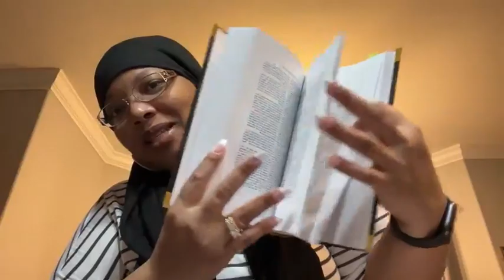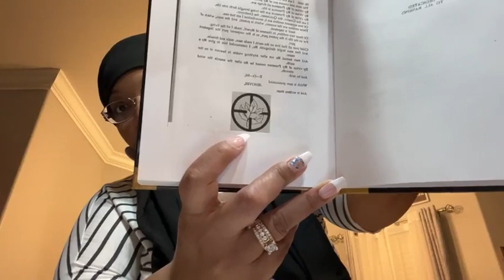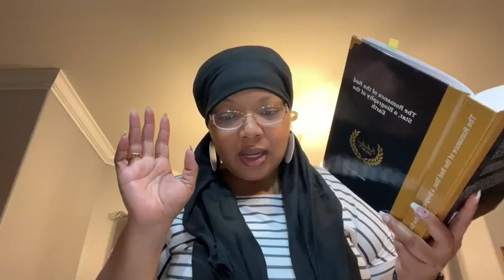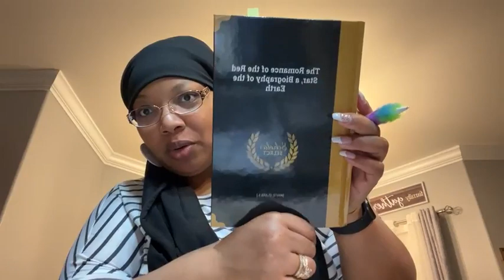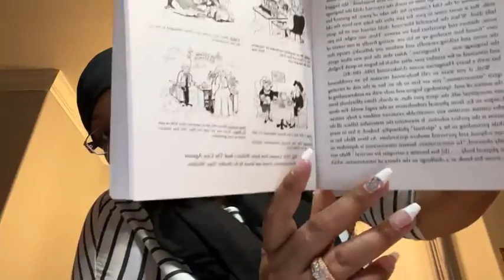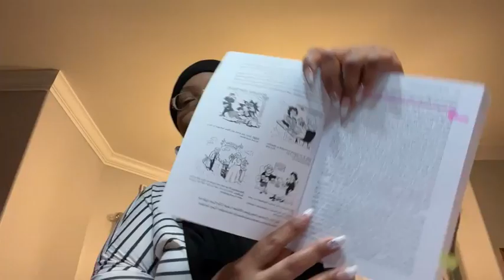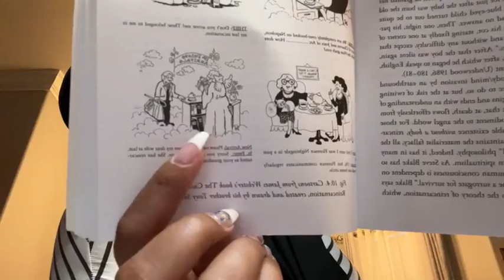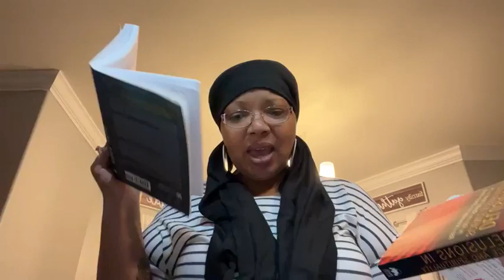Reincarnation Xenoglossy Speaking In Tongues Church Histories Spirit Possession 13Jan 2023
Reincarnation Xenoglossy Speaking In Tongues Church Histories Spirit Possession